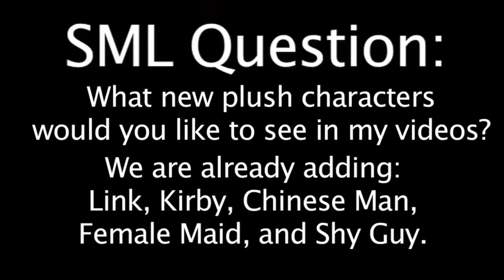Reactions To Luigi's Mansion Episode 4